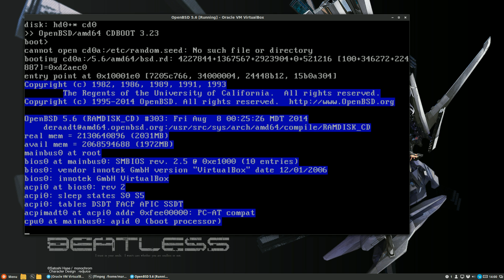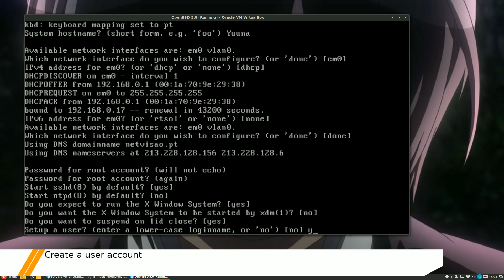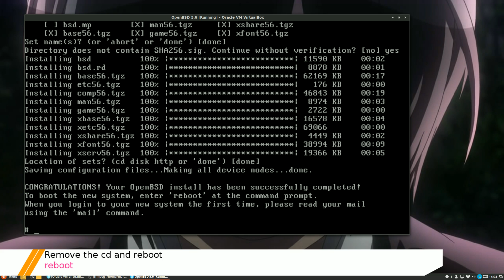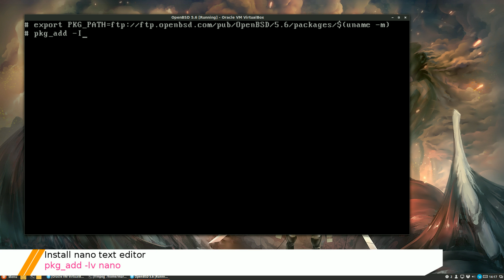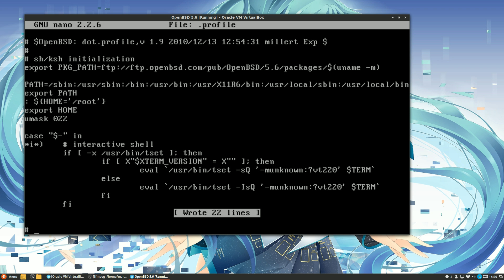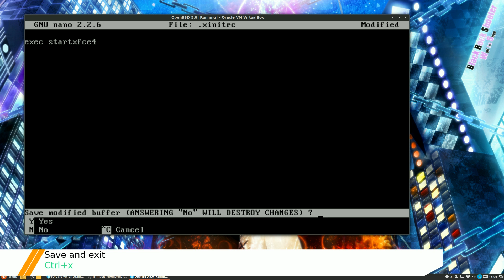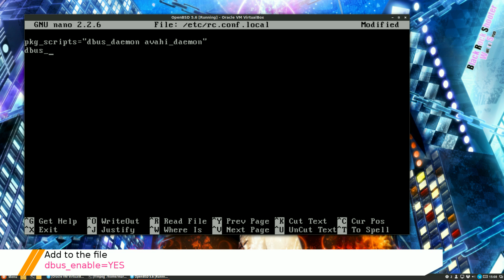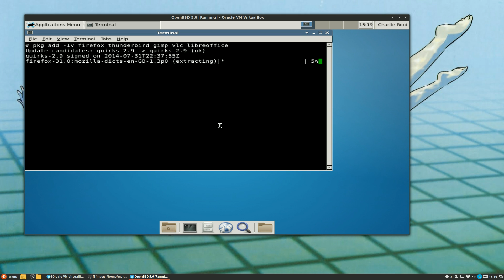How-to Install OpenBSD 5.6 plus XFCE desktop and basic applications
In this video i am going to show how-to install OpenBSD with the Xfce desktop and some basic applications.

The OpenBSD project produces a FREE, multi-platform 4.4BSD-based UNIX-like operating system. Our efforts emphasize portability, standardization, correctness, proactive security and integrated cryptography. OpenBSD supports binary emulation of most programs from SVR4 (Solaris), FreeBSD, Linux, BSD/OS, SunOS and HP-UX. OpenBSD is freely available from our FTP sites, and also available in an inexpensive 3-CD set.

If you have any spare bitcoins i gladly take them ;)
BTC: 12uJiUz4TT5eNrjGMxpfAiKwsU5VXmESkp

LTC: LR1hHyTfEXE8HBKMS5NHA8MU9BGSjG6zDu

DOGE: DFa6CSZpYYboX8qFfZaV7YwiGpPbSdJPnH